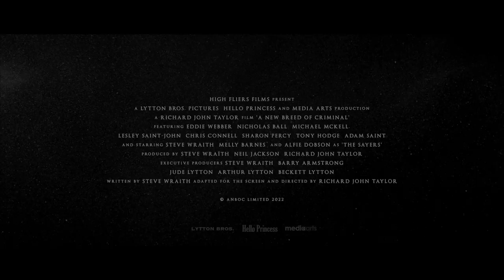A New Breed Of Criminal TRAILER (2023) Michael McKell, Nicholas Ball Crime Movie HD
Inspired by Stephen Sayers' rise from the backstreets of Newcastle's West End to the top of the criminal ladder and the authorities subsequent attempt to bring him crashing back down.